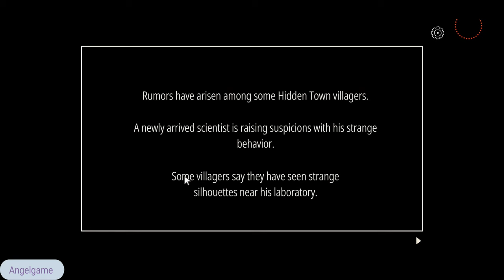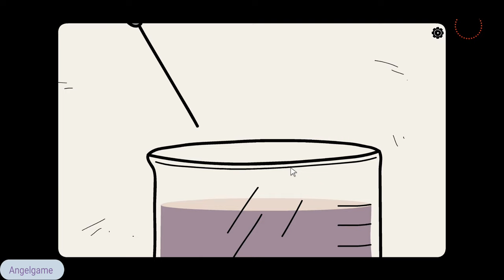Unwanted Experiment by Dark Dome walkthrough FULL.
Unwanted Experiment
Unwanted Experiment walkthrough
Unwanted Experiment  by Dark Dome
A scientist has come to Hidden Town. It is rumored that he is conducting very strange experiments. Some of the villagers claim to have seen very unusual creatures near his laboratory. The scientist has kidnapped you and has trapped you in his laboratory. Try to escape before he comes back and you become a victim of his tests.